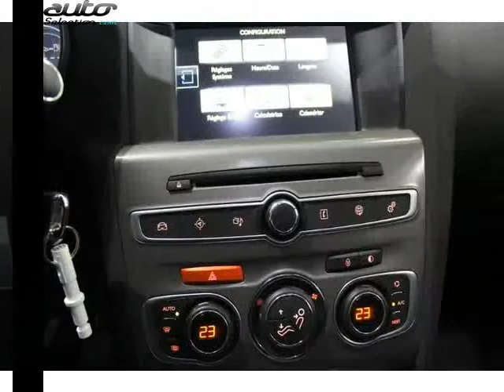Citroen c4 occasion visible à Verfeil présentée par Peugeot verfeil automobiles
Cette Citroen c4 occasion disponible à Verfeil dans le 31 est mise en vente par Peugeot verfeil automobiles - 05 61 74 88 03 - tous les détails sont